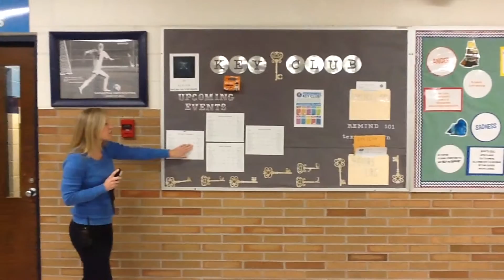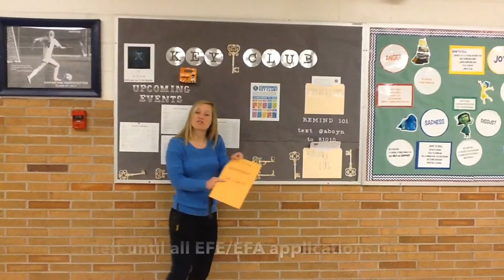Comstock High School Announcements - February 16, 2017